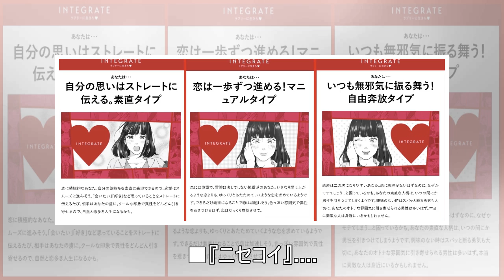中条あやみ、コメディエンヌ開花の兆し「驚かせたいなという気持ち」で挑戦